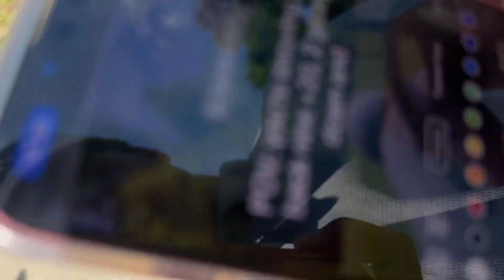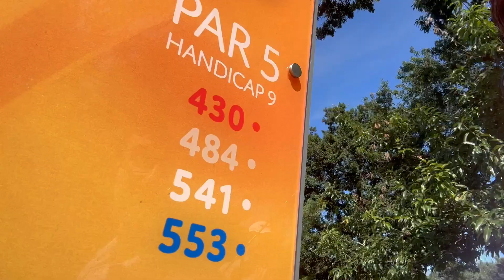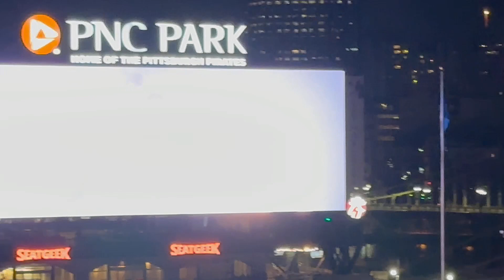Got Locked Outa My House (Not Clickbait) ft. Mino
Caught a foul ball yo! Played sum golf’s! Locked outa crib!🔥